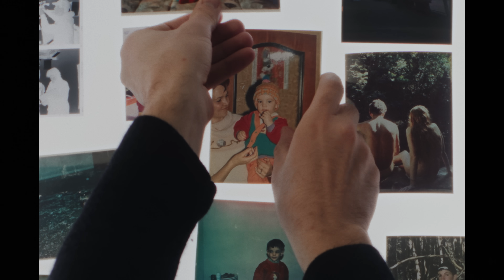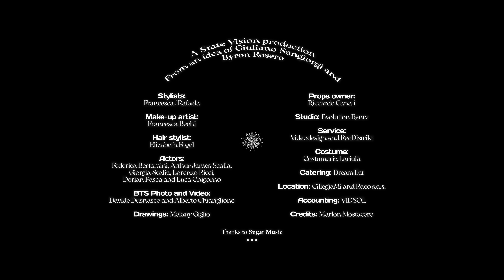Negramaro - Ricominciamo tutto (Sanremo 2024)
A State Vision production
From an idea of Giuliano Sangiorgi and Byron Rosero
Director: Byron Rosero
Starring: Giacomo Ferrara
Cinematography: Enrico Valoti
Production Manager: Roberta Beschi Producer: Irene Grafato
PA: Federica Polet
Editor: Davide Curto
1AC: Tommaso Fazzi
2AC: Filippo Andreoni
Video Assist: Gabriel Lufrano
Gaffer: Lorenzo Saluzzo
Electrician: Marco Piffaretti
Stylists: Francesca / Rafaela
Make-up artist: Francesca Bechi
Hair stylist: Elizabeth Fogel
Actors: Federica Bertamini, Arthur James Scalia, Giorgia Scalia, Lorenzo Ricci, Dorian Pasca and Luca Chigorno
BTS Photo and Video: Davide Dusnasco and Alberto Chiariglione
Drawings: Melany Giglio
Props owner: Riccardo Canali
Studio: Evolution Rentv
Service: Videodesign and RecDistrikt
Costume: Costumeria Lariulà
Catering: Dream Eat
Location: CiliegiaMi and Raco s.a.s.
Accounting: VIDSOL

Thanks to Sugar Music